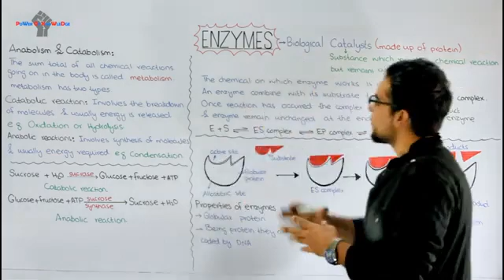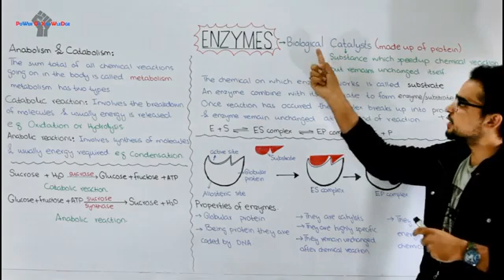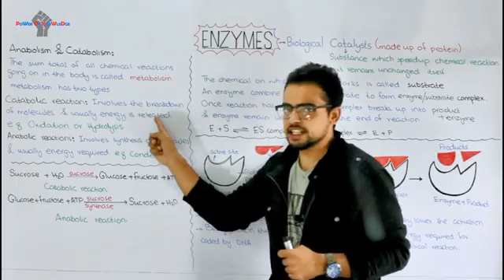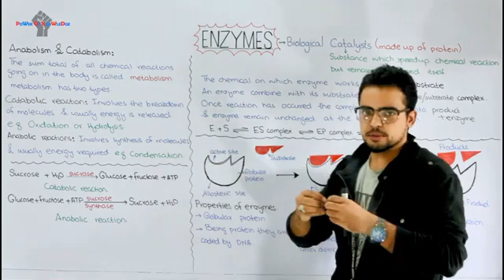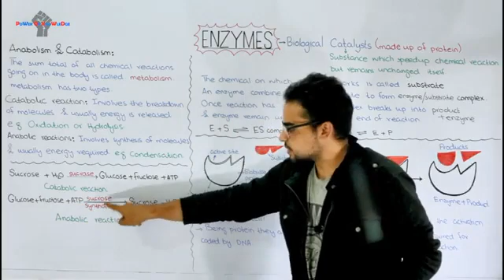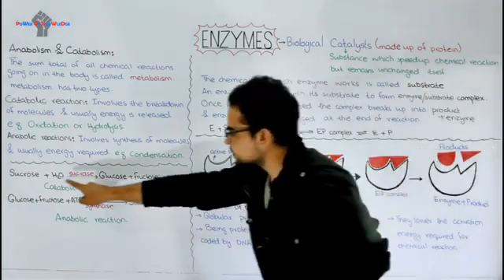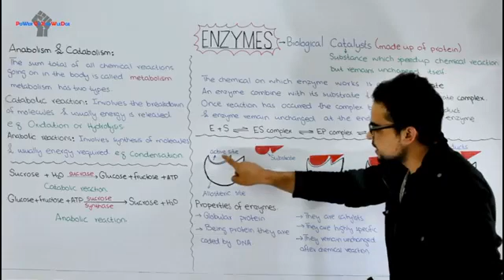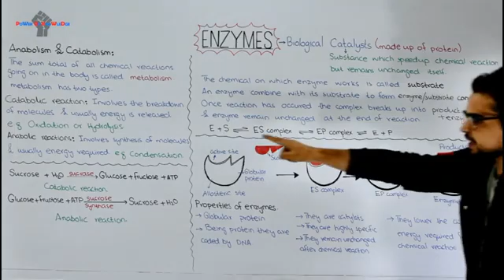Bsc 3 years chapter ENZINES Besis concept